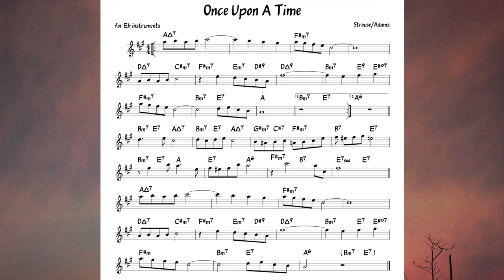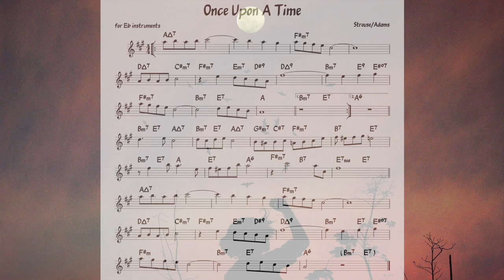Once Upon A Time (Strouse/Adams) Backing track + score for Eb alto instruments